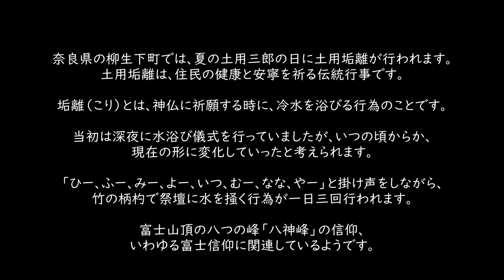柳生下町 土用垢離(どようこり) Summer Shrine ritual Doyo kori 2024.7.21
奈良県の柳生下町では、夏の土用三郎の日に土用垢離が行われます。
土用垢離は、住民の健康と安寧を祈る伝統行事です。
垢離（こり）とは、神仏に祈願する時に、冷水を浴びる行為のことです。
当初は深夜に水浴び儀式を行っていましたが、いつの頃からか、
現在の形に変化していったと考えられます。
「ひー、ふー、みー、よー、いつ、むー、なな、やー」と掛け声をしながら、竹の柄杓で祭壇に水を掻く行為が一日三回行われます。
富士山頂の八つの峰「八神峰」の信仰、
いわゆる富士信仰に関連しているようです。
In Yagyu shimo Village, Nara Prefecture, Doyo Kori is held on the three day of summer doyo.
Doyo Kori is a traditional event to pray for the health and well-being of the residents.
Kori is the act of pouring cold water over oneself when praying to gods and Buddhas.
Originally, the bathing ceremony was held late at night, but at some point,
it is thought that the ritual changed into its current form.
Three times a day, water is scooped onto the altar with a bamboo ladle while chanting "Hi, fu, mi, yo, itsu, mu, nana, ya."
It seems to be related to the belief in the eight peaks of Mount Fuji's summit, the "Eight Gods Peak,"
or the so-called Fuji faith.

ドローン爺ぃ 夏の祭事 柳生の里 土用垢離 土用入り 水垢離 # 伝統行事